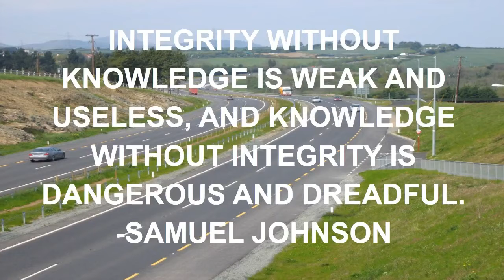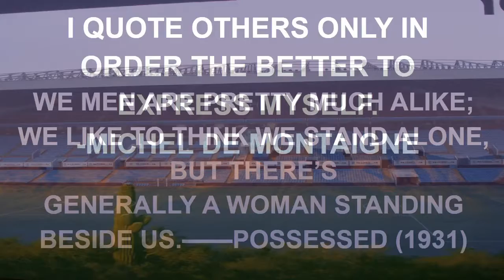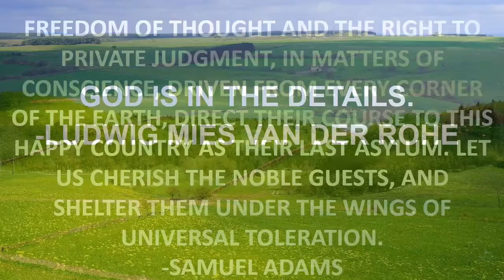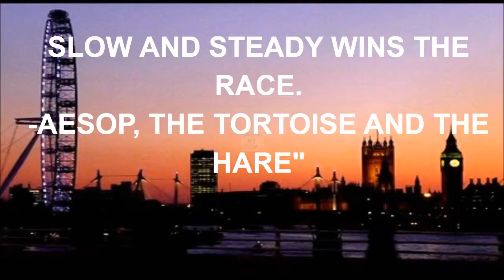love quotes wallpapers